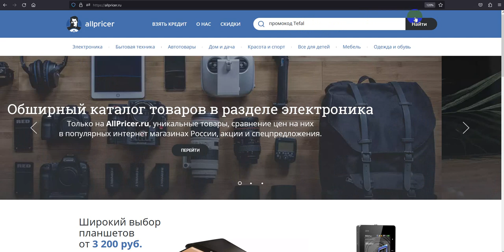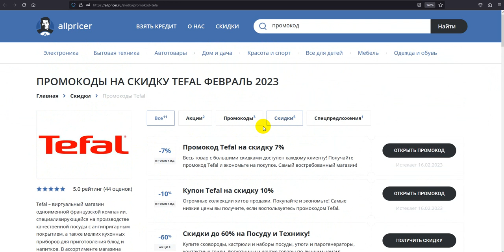Промокод Tefal на 10% - Купон Tefal на заказ - Скидка Тефаль 2023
Промокод Tefal - Купон Tefal - Скидки Tefal 2023! Как получить скидку Tefal в 2023 по промокоду? Все рабочие скидки и промокоды интернет-магазина Tefal! Получаем промокод на Tefal 2023: промокод Tefal на первый заказ, скидки и акции. Как получить промокод Tefal? Поиск промокодов Tefal можно на сайте, ссылка выше в описании! Для активации необходимо нажать "открыть промокод Tefal ", либо получить скидку для интернет-магазина Tefal .
Купоны Tefal на скидку - активируйте, время действия промокодов ограничено! Предложения постоянно обновляются!
Как получить купон Tefal в 2023? Действующие скидки и промокоды в Tefal! Все рабочие купоны на скидку на Tefal 2023, А также промокоды, купоны, бонусы, секретные акции, Скидки. Промокоды на первую покупку для новых пользователей. Всё для выгодных покупок в интернет магазине Tefal . Сравнивай цены и выбирай где выгодней!